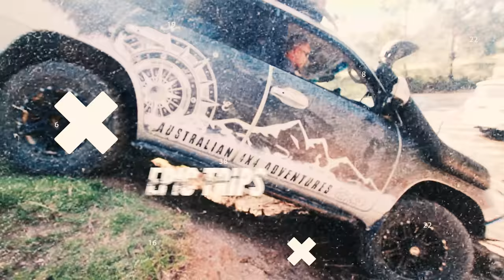Home made Budget trailer build Ep 1 - learning to weld - offroad camper - overlanding trailer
I’v always wanted a smaller offroad trailer just for smaller quicker camp setups but still keeping all the creature comforts
So i decided nows a great time to start building my own and just get it done so i can use it
The problem being, i dont know how to weld or work with metal at all almost hahahaha   So nothibg major really 😂

Join in the adventures as we stubble our way though this build together.